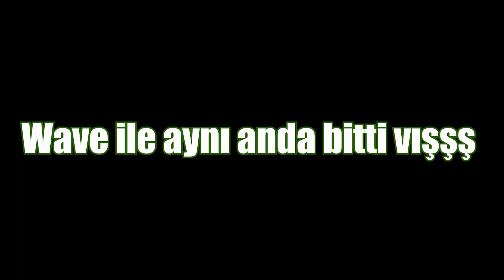Vampire Survivors kıyasıyla "10 LİRACIK" BROTATO İNCELEME (tam sürüm)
Dost Kayaoğlu ve Enis Kirazoğlu BEKLEYİN geliyorum... şaka şaka ama yapıcaz bişiler inş

ELEŞTİRİN DE GELİŞEYİM ARKİLER HADİ İYİ SEYİRLER ÖPENZİ

00:00 Giriş
01:29 Türkçe Dil Desteği
02:20 Karakterler
05:50 Silah Sınıfı Sistemi
06:55 Başarımlar
07:55 Bosslar
09:03 Başarımlar devamı
10:06 Zorluk
11:20 Run Sonlarındaki Gelişmişlik Düzeyi
12:15 Genel Oyun Döngüsü
13:14 Vampire Survivor mu Bratato mu daha iyi?
14:15 Kapanış